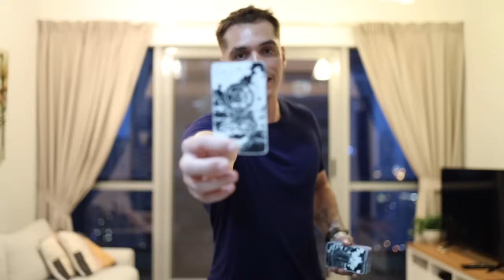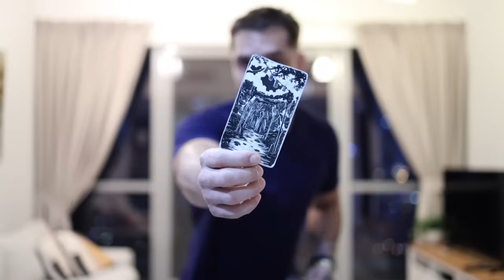SCORPIO SINGLES: ROSE COLORED GLASSES, THIS INDIVIDUAL WANTS TO MARRY YOU | LATE-OCT TAROT